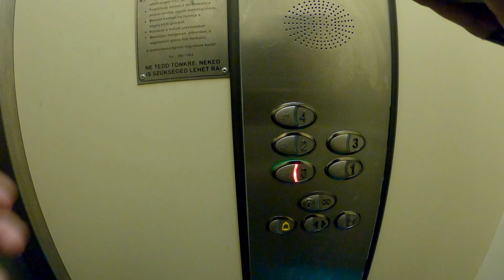Futárpercek 2021 05 25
Ha csatlakozol ehhez a csatornához és támogatsz, akkor különböző "jutalmakat" érhetsz el!